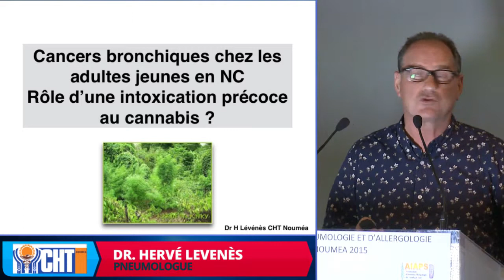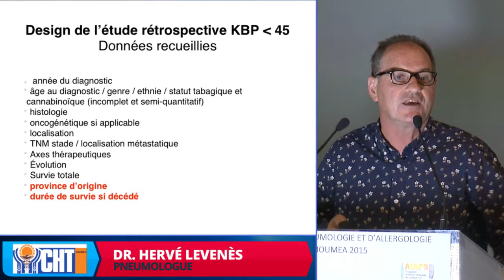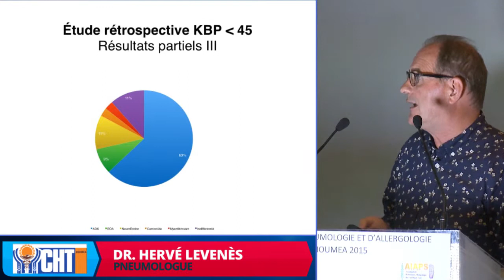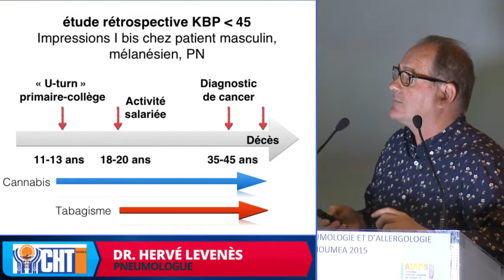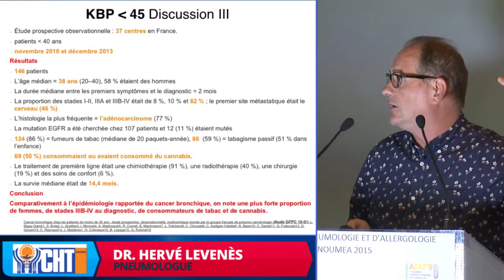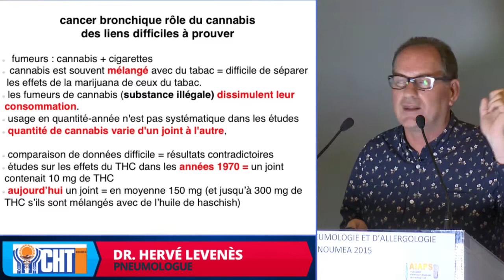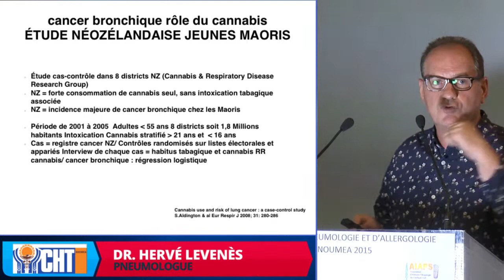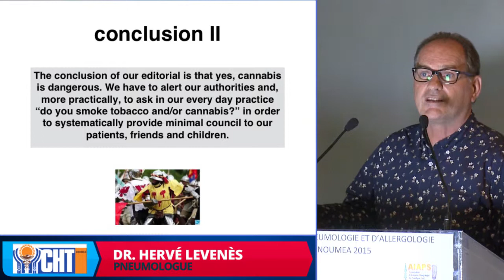Jour 2 / Dr Hervé Levenesse Part II